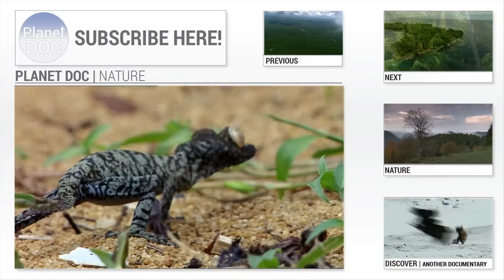The Land of the Giant Bears, The End of the Road | Nature - Planet Doc Full Documentaries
Documentary "The Land of the Giant Bears, The End of the Road "
Though the bears continue to feed on the salmon, at this time of summer, fishing has become almost a game, and they don't even eat the majority of those they catch. The salmon that have been discarded then have a second chance, if they can manage to get back to the water.  A few weeks after they arrived, the rivers are like the scene of some terrible battle. Along the riverbanks float hundreds of dying salmon, and the bodies of those who were unable to survive this demanding test.

The fact this test is so demanding means only the fittest will make it to the end. Moreover, the number of salmon that come to these coasts every year is such that, if they all reached their final destination, the rivers would be saturated. The population needs to be controlled, and that is precisely the role the predators perform.

Finally, after many hardships, the salmon make it to their respective spawning grounds. After choosing a suitable place, the salmon prepare their nests.